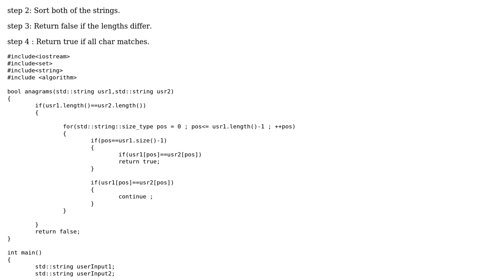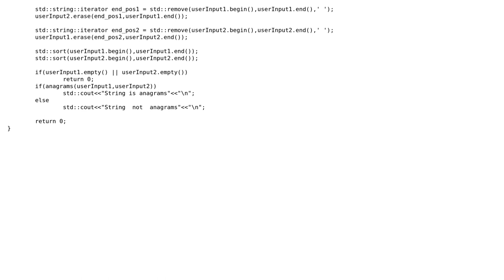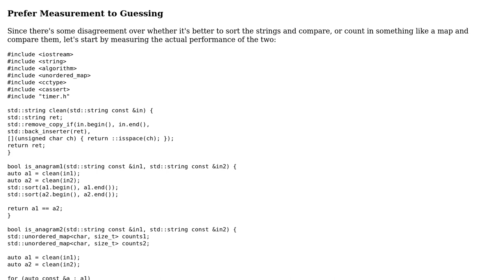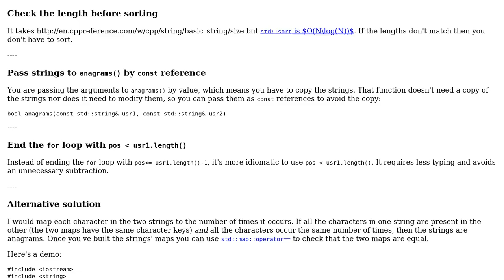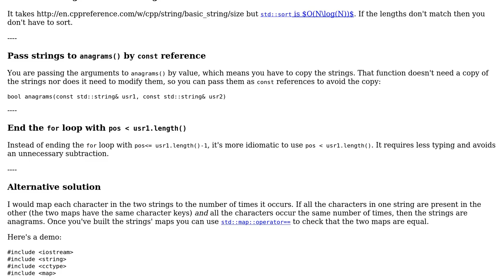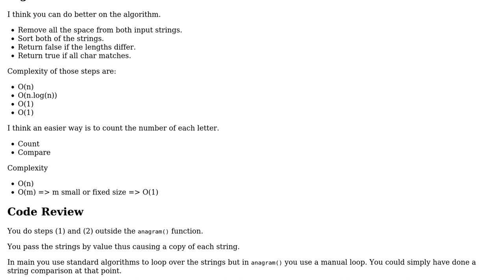Code Review: Effective way to find two string are anagrams (4 Solutions!!)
Code Review: Effective way to find two string are anagrams

With thanks & praise to God, and with thanks to the many people who have made this project possible! | Content (except music & images) licensed under CC BY-SA | Music | Images & others | With thanks to user vnp user rim user Null user Martin York user Jerry Coffin and the Stack Exchange Network Trademarks are property of their respective owners. You are responsible for your own actions.